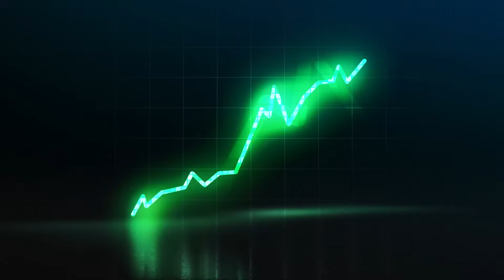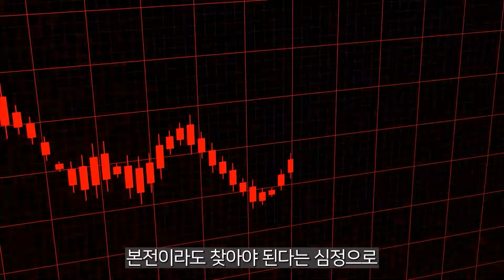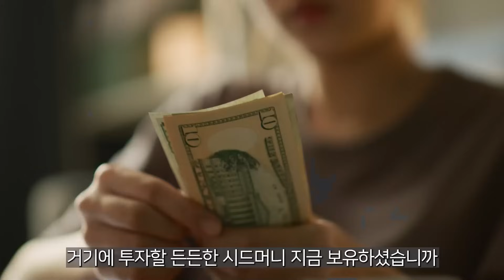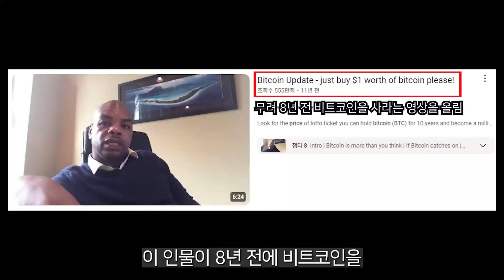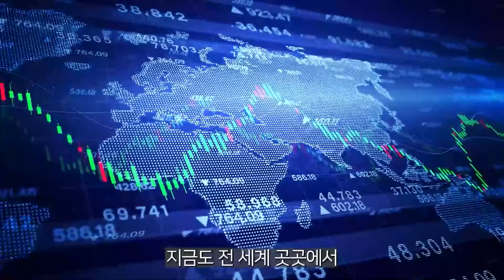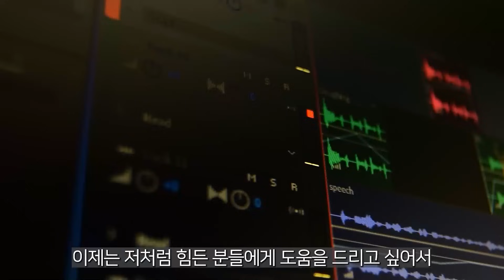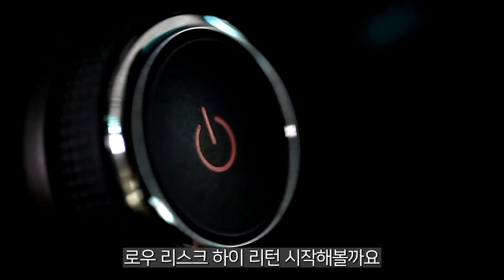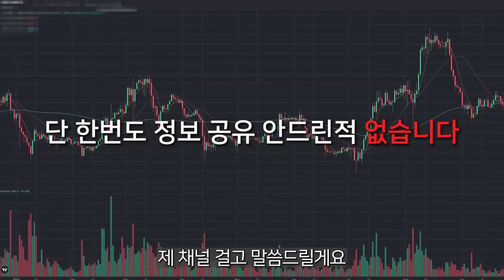[ 도지코인 DOGE ] 화성 가즈아~~~~!!!!!!!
9년차 트레이더
밈코인 전문가 김우재입니다
소액으로 큰 수익을 얻을 수 있는
밈 코인을 분석하고 연구합니다

유일무이하게
단돈 만원으로 큰 수익을 낼수있는 시장
제 2의 도지 시바이누 페페는 어떤 코인인지
수천프로를 바라보고
집중적으로 찾아내고 투자하고 있습니다

경제적 자유를 얻는 그 날까지
제가 옆에서 함께 하겠습니다